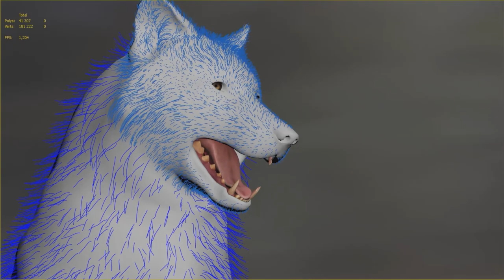WOLF (Vray, Ornatrix)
Artem Rob - Look Development, rendering, lighting, shading, grooming, compositing VFX and finalising

Sayantan Mukherjee - Animation, Camera animation